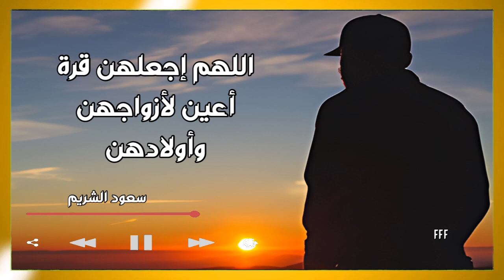دعاء سعود الشريم اللهم اصلح شباب المسلمين